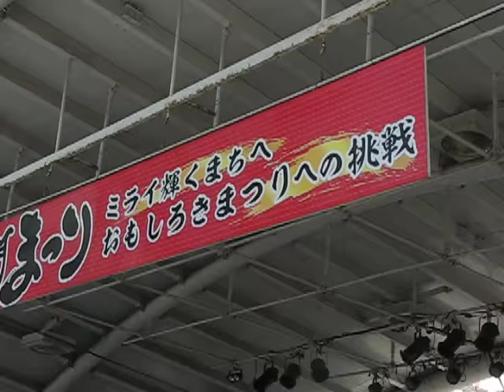2018しものせき馬関祭り K★アスリートキッズ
下関の夏を締めくくる恒例の「馬関まつり」
JR下関駅から唐戸周辺までの随所に設けられた特設会場で、よさこい演舞をはじめとする多彩なイベントが催されました。